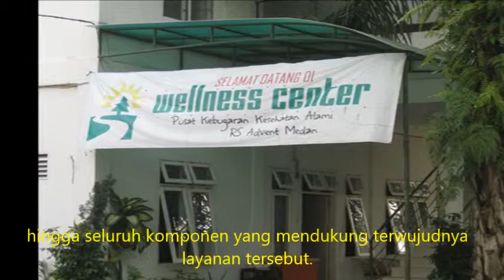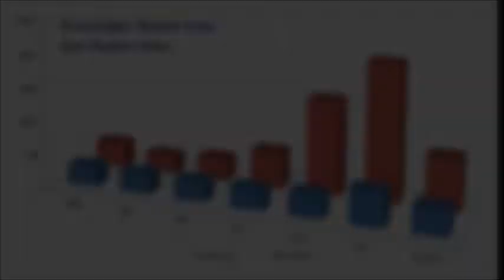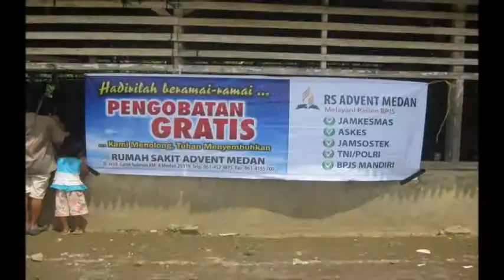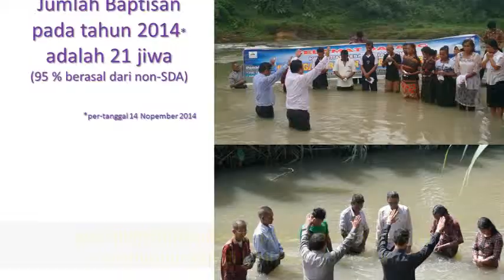RSA Medan 2014